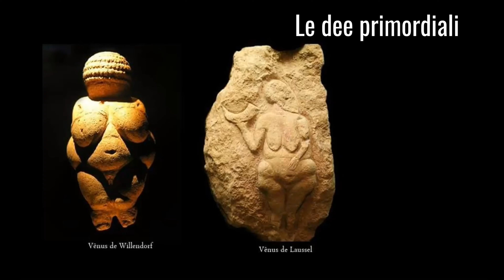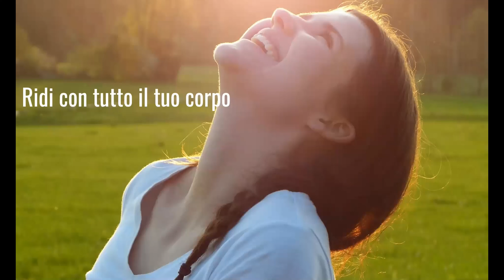Donne che Corrono coi Lupi - Incontro 12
Questo video fa parte di una parte di un percorso condotto da Myrthes Gonzalez. Agli incontri c'è dialogo tra i partecipanti e proposte esperienziali per approfondire i contenuti.
Il contenuto qui presentato riguarda la sintesi teorica del capitolo presentato da Myrthes ad ogni incontro.
Se vuoi seguire queste riflessioni qui sul canale, è molto gradito. Se desideri approfondire i argomenti presentati nel libro in un processo di sviluppo personale di gruppo, puoi contattarci. Lascia un messaggio qui con la tua email di contatto o whatsapp o, se preferisci, contattaci: Laura Campanini